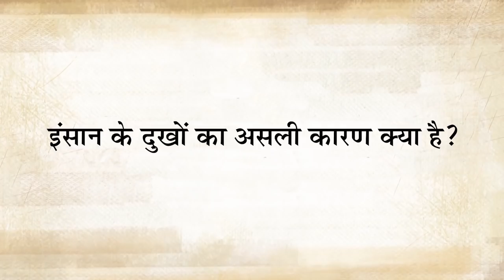एक अनुभव जो शारीरिक सुख के ख्याल को मिटा देता है!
"आप अकेलेपन से दुखी नहीं हैं, आप आस-पास के लोगों से दुखी नहीं हैं; आप पैसे से दुखी नहीं हैं, आप गरीबी से दुखी नहीं हैं; आप जिस कारण दुखी हैं, वो ये है कि आप आधे जीवित हैं।" - सद्‌गुरु